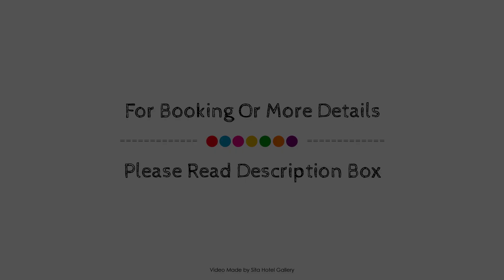Hotel Boutique Casa del Coliseo, Cartagena, Colombia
About Property:
Stop at Hotel Boutique Casa del Coliseo to discover the wonders of Cartagena. Both business travelers and tourists can enjoy the hotel's facilities and services. Facilities like free Wi-Fi in all rooms, daily housekeeping, 24-hour front desk, express check-in/check-out, luggage storage are readily available for you to enjoy. Television LCD/plasma screen, separate living room, smoke detector, internet access – wireless, private pool can be found in selected guestrooms. To enhance guests' stay, the hotel offers recreational facilities such as outdoor pool. Hotel Boutique Casa del Coliseo combines warm hospitality with a lovely ambiance to make your stay in Cartagena unforgettable.
Searching For
1. Hotel Boutique Casa del Coliseo - Cartagena
2. Hotel Boutique Casa del Coliseo - Cartagena Virtual Tour
3. Hotel Boutique Casa del Coliseo - Cartagena Rooms
4. Hotel Boutique Casa del Coliseo - Cartagena Amenities
5. Hotel Boutique Casa del Coliseo - Cartagena Videos
6. Hotel Boutique Casa del Coliseo - Cartagena Offers
7. Hotel Boutique Casa del Coliseo - Cartagena Deals
Audio Credit:
Track Title: Subway Dreams
Artist: Dan Henig